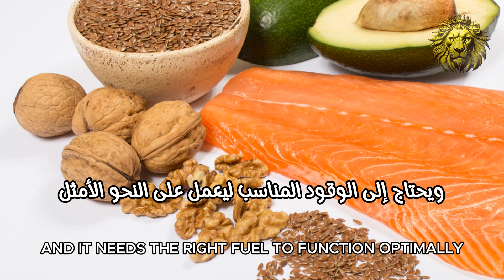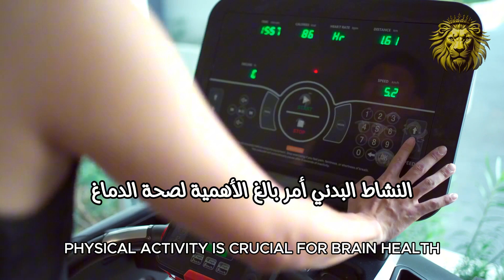تعلم كيف تقوي دماغك - طريقة عالم الأعصاب الشهير الدكتور دانيال أمين - مترجم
الفيديو الذي يقدمه دكتور الأعصاب دانيال أمين يتناول ثلاث طرق قوية لتعزيز صحة الدماغ وتحسين أدائه. إليك شرحاً مختصراً لكل من هذه الطرق:

1. **التغذية السليمة**:
   - يشدد دكتور أمين على أهمية التغذية في تعزيز صحة الدماغ. يشمل ذلك تناول الأطعمة الغنية بمضادات الأكسدة، مثل الفواكه والخضروات، بالإضافة إلى الأحماض الدهنية أوميغا-3 الموجودة في الأسماك والمكسرات. هذه العناصر تساعد في حماية خلايا الدماغ وتحسين وظائف الذاكرة والتركيز.

2. **النشاط البدني**:
   - يبرز دكتور أمين دور النشاط البدني في تحسين صحة الدماغ. يشير إلى أن التمارين الرياضية، سواء كانت مجرد مشي أو تمارين أكثر كثافة، تعزز تدفق الدم إلى الدماغ، مما يؤدي إلى تحسين الذاكرة والوظائف الإدراكية. كما أن النشاط البدني يساعد في تقليل مستويات التوتر والقلق.

3. **التحفيز الذهني**:
   - يوصي دكتور أمين بالتحفيز الذهني من خلال الأنشطة التي تتطلب التفكير، مثل حل الألغاز، قراءة الكتب، أو تعلم مهارات جديدة. هذه الأنشطة تساعد في تعزيز الروابط العصبية وتدعيم صحة الدماغ على المدى الطويل.

بتطبيق هذه الطرق الثلاث، يمكن تعزيز صحة الدماغ وتحقيق أداء أفضل في الحياة اليومية.